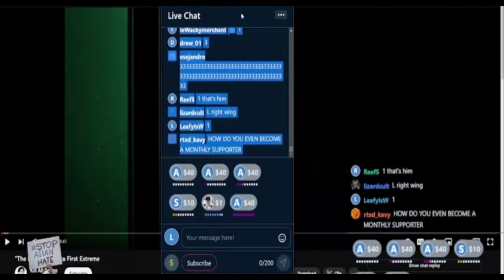Leafy Bribed To Avoid Metokur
Homosexual Groypers give Leafy 40 bucks every time he turns down Metokur or Michael Alberto from coming onto his show.